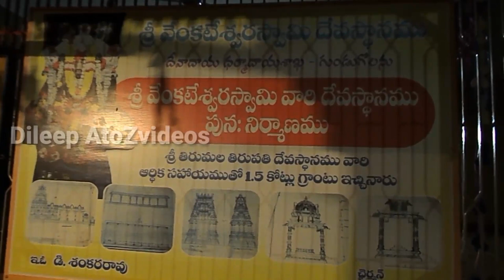శ్రీ వెంకటేశ్వర స్వామి వారి దేవస్థానం అన్నమయ్య సంకీర్తనలు మరియు హరికథ కార్యక్రమాలు గుండుగొలను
Sri Venkateshwara Swami's Mother Temple Annamayya Coalitions and Hiking Shapes
ఓం నమో వెంకటేశాయ తిరుమల తిరుపతి దేవస్థానం అన్నమాచార్యుల ప్రాజెక్ట్ వారి ఆధ్వర్యంలో అన్న మా సంకీర్తనలు మరియు హరికథ కార్యక్రమాలు గుండుగొలను
శ్రీ మూతులు:- శ్రీ  వాగ్వాల మీనాకుమారి గారు అచ్యుత రామయ్య గారి ఆధ్వర్యంలో ఈ కార్యక్రమం జరుపబడును
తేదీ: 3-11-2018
నమో వెంకటేశాయ నమః